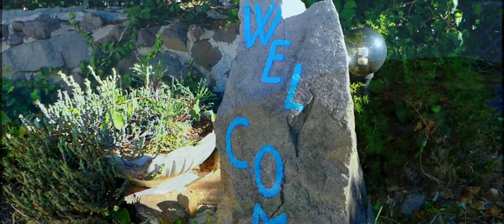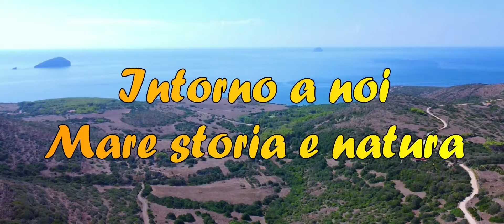Glamping Erbe Matte